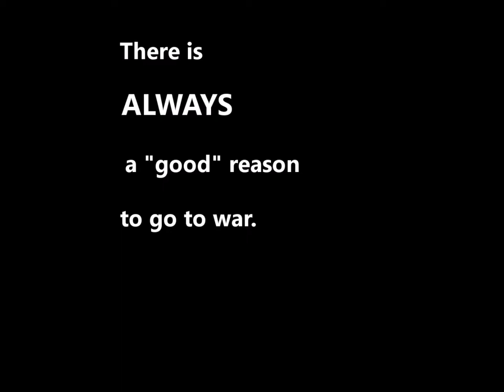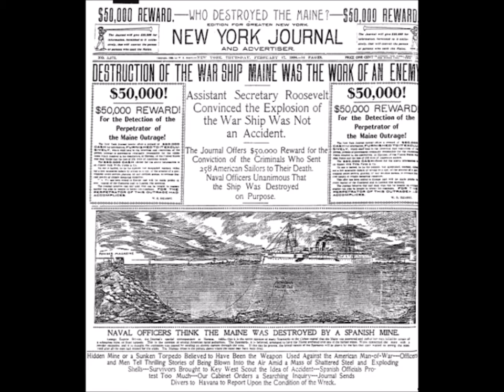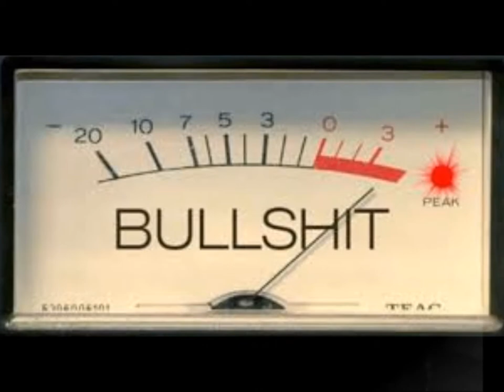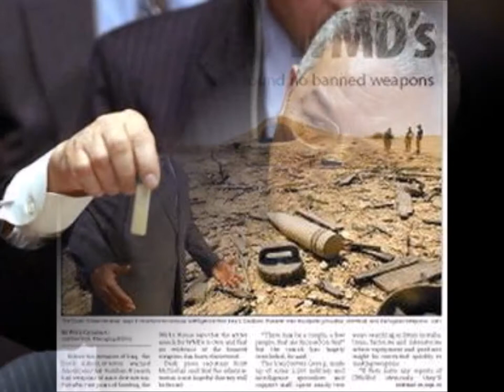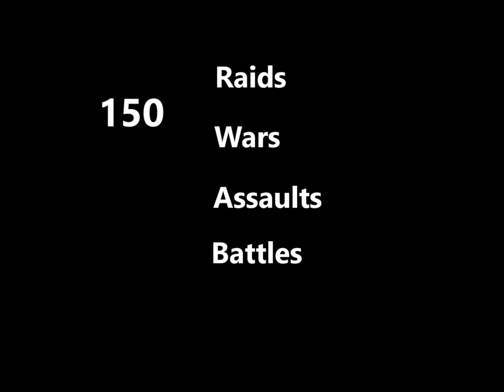Dynamic Pluralism: There's always a reason to go to war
For those who would drive us into war, kill us with war, and profit from war, there is always a reason to go to war. With the saber rattling coming from the Trump administration on a daily basis, this is a lesson we must all be especially aware of if we are to prevent the next war. War isn’t about ethics; it is about the complete absence of ethics.

In the history of philosophy, there have been many theories about ethics but none have been straightforward enough to understand and use in everyday life. That ends now with Dynamic Pluralism.

Dynamic Pluralism presents a system of ethics that is not only easy to understand and easy to use but beneficial to the lives of those who do so. Dynamic Pluralism filters out the philosophical jargon so popular in academic circles and structures ethics so it is accessible to everyone. Not only does it present an understandable system of ethics but it also shows the reader how they can use ethics to create a better world.

Dynamic Pluralism casts a clear and defining light on the challenges of our century – war, overpopulation, climate change, energy dependence, equality, and much more – and illuminates our path into a brighter future.

We live in a world without a working system of ethics available to all people and this explains how and why the United States ended up with Trump, a man bereft of ethical clarity, a moral compass, or any sense of justice. Dynamic Pluralism defines ethics, morals, and justice so that we may all understand them, what happens when we live without them, and how they should be used to create a better world.

Dynamic Pluralism is not just a book of philosophy. It is a Revolution in Ethics. It is a system for creating a new world based on ethical treatment, fair and fulfilling relationships, and a future in which we can finally live in peace.